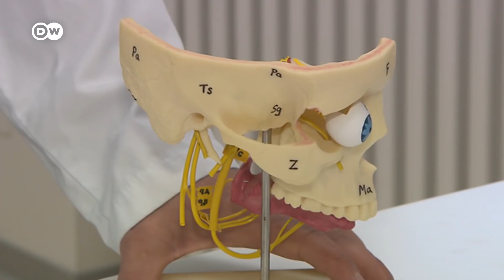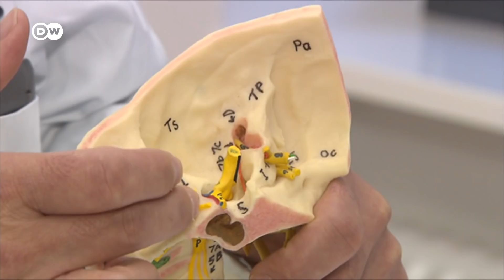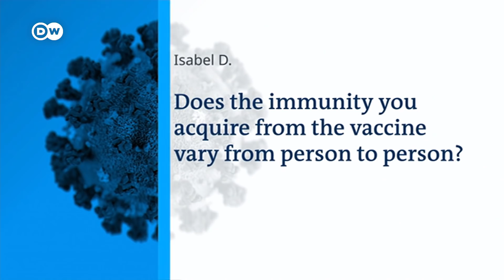Latest research: Long-covid and the loss of smell | COVID-19 Special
COVID-19 infections often lead to a loss of smell. The impact can be serious - fires may burn unnoticed, COVID survivors may lose interest in eating, or fall into a deep depression. Let's look at the strange ways COVID is tied up with our noses and neural networks.